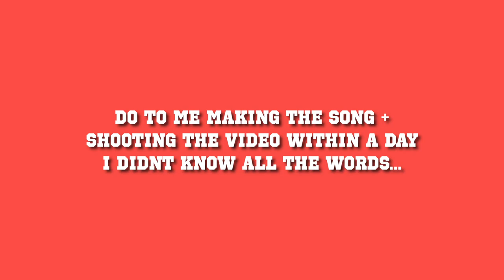ZMAD - HIT THE LINK (OFFICIAL VIDEO)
LIKE, SUB, & HIT THE LINK